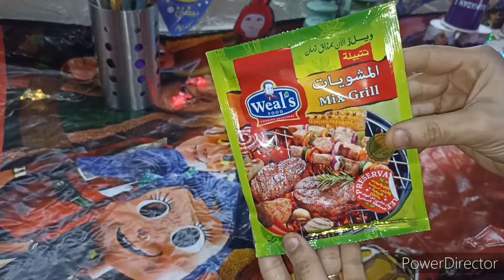فطار أول يوم رمضان 🌛لازم يكون مع عائلتي الجميلة ♥️ عملتلهم الحلو كلة عشان أفرحهم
فطار أول يوم رمضان
عزومة أول يوم رمضان
ياسمينا هوم
روتين أول يوم رمضان
سفرة أول يوم رمضان